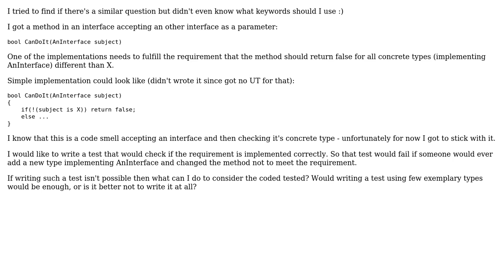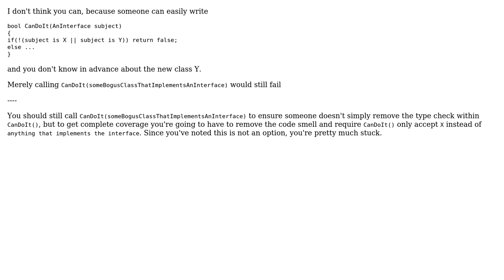How should test for a "for any different than x return false" requirement look like?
Software Engineering: How should test for a "for any different than x return false" requirement look like?

With thanks & praise to God, and with thanks to the many people who have made this project possible! | Content (except music & images) licensed under CC BY-SA | Music | Images & others | With thanks to user Grzegorz Slawecki user Dan Pichelman user Brian user Aaron Kurtzhals and the Stack Exchange Network Trademarks are property of their respective owners. You are responsible for your own actions.